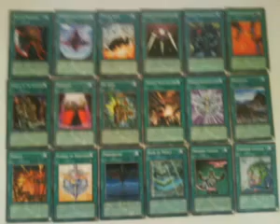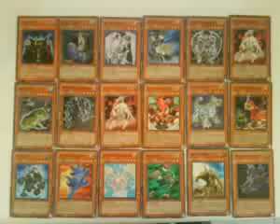cartas YUGIOH #02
¿Te gustó? Cómpralo en MercadoLibre.